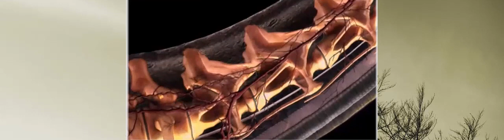Dinosaurs documentary for kids - Amazing Dinosaurs for KIDS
Thank you for your monitor, wish you a nice day